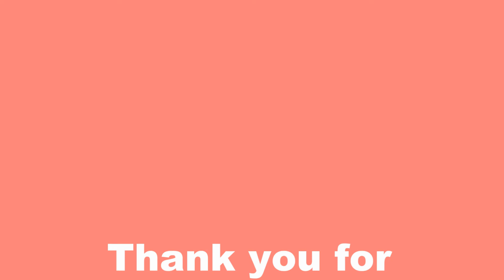𝗞𝗿𝗲𝗮𝘁𝗶v𝗲 𝗧𝗶𝗽𝗽𝘀 v𝗼𝗻 𝗟𝗲𝗻𝗮 🕷 3 Halloween Girlanden 🎃 Pumpkin / Ghoast/ Spider Garland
Creative Tips from Lena - DIY - Beauty tips - Party and more

Halloween Girlande selber machen - Halloween Deko DIY - Girlanden selber machen zu Halloween - Kürbis zeichnen - DIY Kürbisse basteln aus Papier - Halloweengirlande aus Papier Kürbis ♡ mit eigenen Händen  - Halloweendeko basteln für Fenster Türe Wand - paper cutting design - How to make paper cutting border design -  paper art easy step by step   - Halloween Decor - DIY Paper Fan Garland for Party Decor - Paper Craft decoration idea - How to make garland -  Easy Paper pumpkin Garland/DIY Halloween Decoration - Halloween paper craft -  Easy to do - How to make your own DIY papel picado for parties or fiestas at home - DIY Cinco De Mayo Banner - Papel Picado  - Como hacer papel picado
Halloween Girlande selber machen - Herbst Deko DIY - Girlanden selber machen zu Halloween - Spinne zeichnen - DIY Girlande basteln aus Papier - Papier Girlande aus Papier Spinne mit eigenen Händen  - Herbstdeko basteln für Fenster Türe Wand - Papier Spinne falten aus Papier - paper cutting design - How to make paper cutting border design -  paper art easy step by step   - Fall Decor - DIY Paper Fan Garland for Party Decor - Paper Craft decoration idea - How to make garland -  Easy Paper spider Garland/DIY Fall Decoration - spider paper craft -  Easy to do - How to make your own DIY - | Декор комнаты на Хэллоуин -  papel picado for parties or fiestas at home - DIY Cinco De Mayo Banner - Papel Picado  - Como hacer papel picado

Wichtel aus Tanne basteln - Weihnachtsmann DIY - How To Make an Evergreen Gnome - Santa Gnome DIY - как сделать вечно зелёного гнома деда мороза